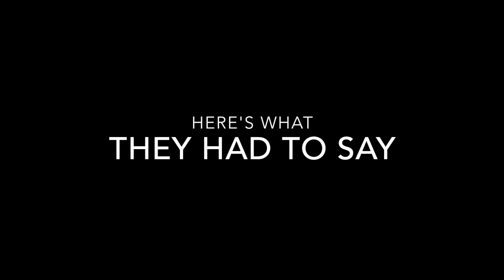College Men Support Gender Equality in Response to Emma Watson's HeforShe Speech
Watch these college men respond to Emma Watson's He for She Speech and give their thoughts on feminism. We hope to get young guys talking about gender equality across the country, so share to show your support!